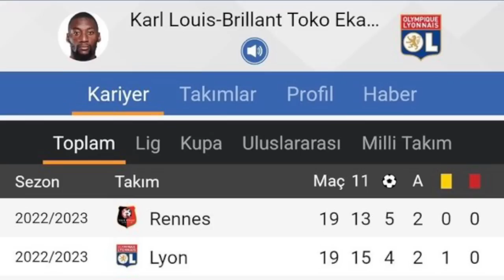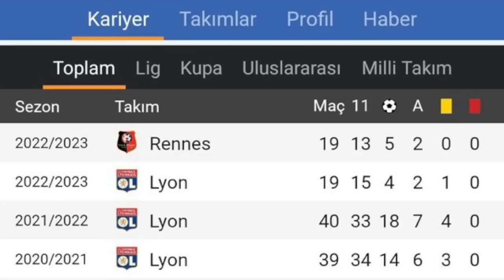Fenerbahçe Transfer Gündemi! 4 KAP Birden... İşte Tüm Duyumlar ve Gelişmeler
13 Temmuz 2023 - Fenerbahçe Transfer Gündemi! 4 KAP Birden... İşte Tüm Duyumlar ve Gelişmeler

💶 Fenerbahçe, Sertaç Şanlı'yı açıkladı
💥 Fenerbahçe'de ayrılık; Samatta gitti
📎 Fenerbahçe'ye İsmail Kartal ile bahar geldi
⏳ Nazım Sangare'ye sürpriz talip
🔥 Fenerbahçe Rodrigo Becao'dan vazgeçmiyor
🔥 Fenerbahçe'de Zaha'ya üç alternatif
🔥 Fenerbahçe, Ekambi ile masaya oturdu
⭐️ Fenerbahçe'den kanat hamlesi; Musa Barrow
🔥 Djiku'dan sonra takım arkadaşı da Fenerbahçe yolunda!

Fenerbahçe, Livakovic, Becao, Wendel, Samatta, Mert Müldür, Zaha, Atilla Szalai, Joao Pedro, İsmail Kartal,
Nazım Sangare, Szymanski, Barcelona, Sertaç Şanlı, Mbwana Samatta, Yağız Sabuncuoğlu, Angelino, Emir Ortakaya,
Rodrigo Becao, Alexander Djiku, Sercan Hamzaoğlu, Merih Demiral, Galatasaray, Sebastian Szymanski, Erden Timur,
KAP, Wilfried Zaha, Musa Barrow, Ekambi, Josip Brekalo, Andreas Skov Olsen, Beşiktaş, Mario Branco,
Sebastian Szymanski, Abdou Diallo, Mohammed Salisu,